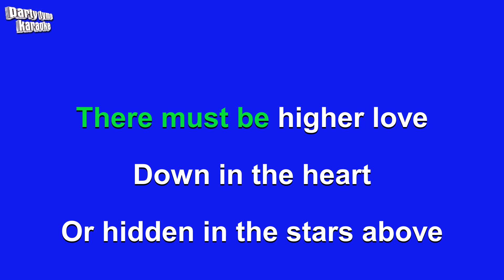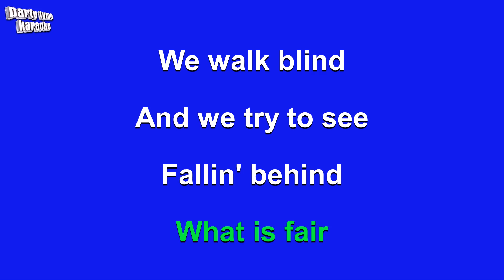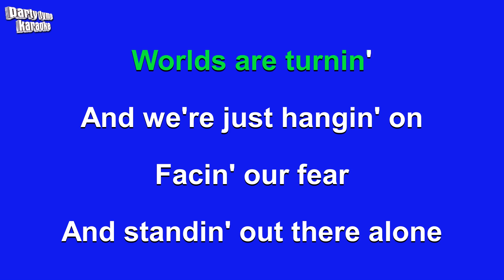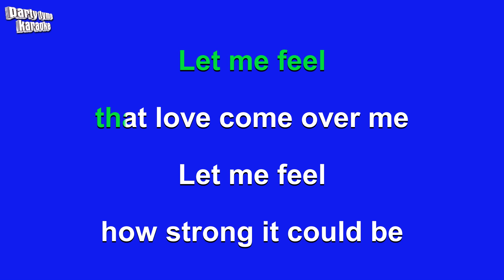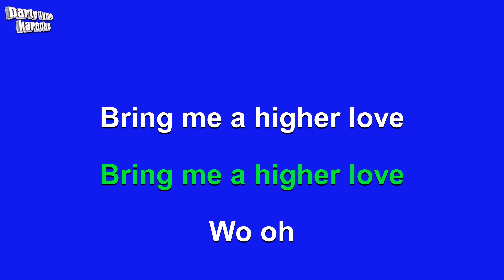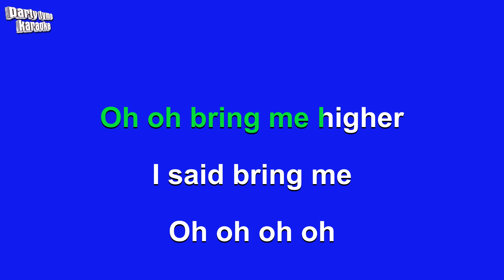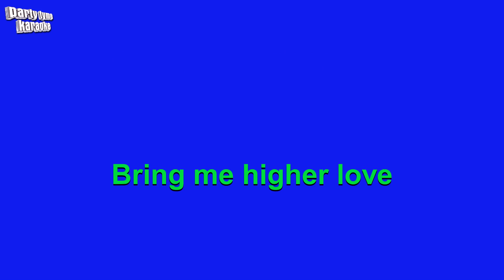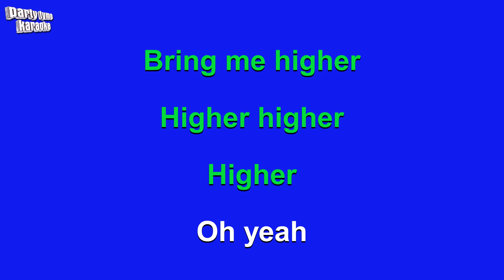Steve Winwood - Higher Love (Karaoke Version)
Karaoke sing-along version of 'Higher Love'
made popular by Steve Winwood,